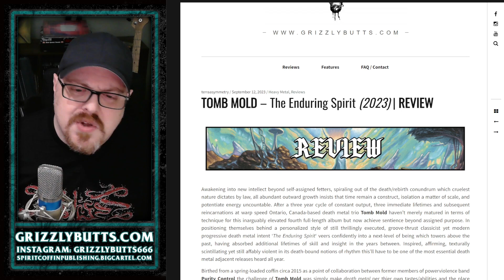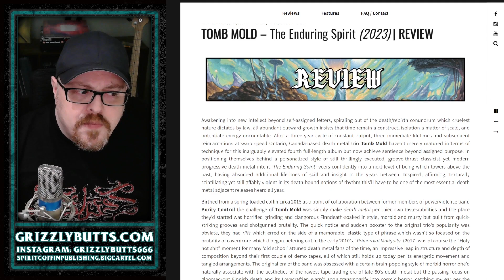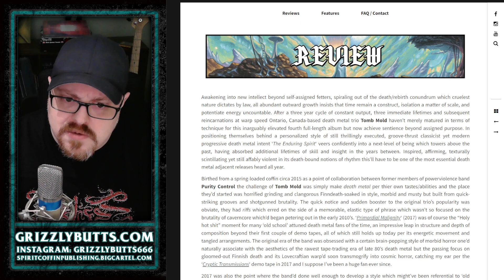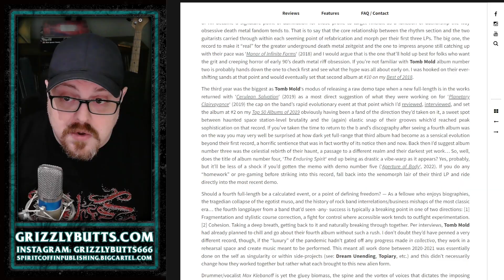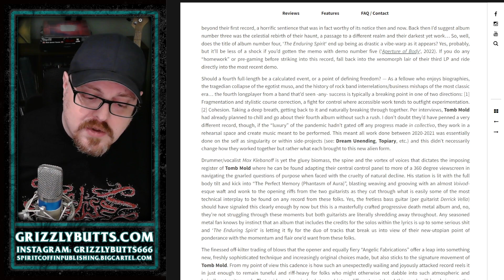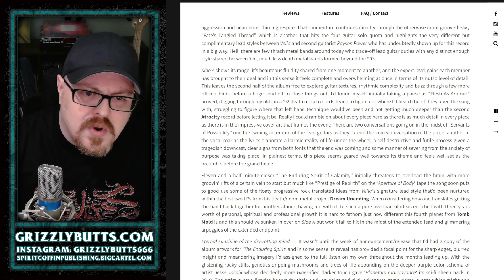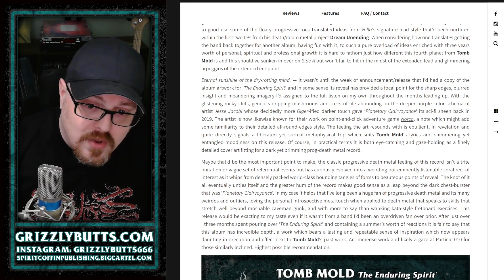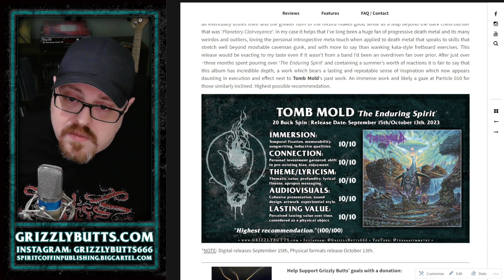TOMB MOLD 'The Enduring Spirit' (20 Buck Spin, 2023) | Post-Review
A brief overview of my written review for Tomb Mold's latest album 'The Enduring Spirit', released September 15th, 2023 (digitally), physical editions October 13th.

Video recorded September 14th, 2023. Single take, some small edits, bound to be some mishaps or incorrectness.